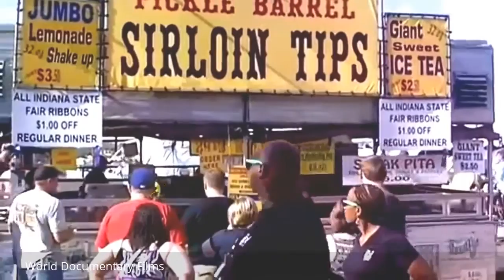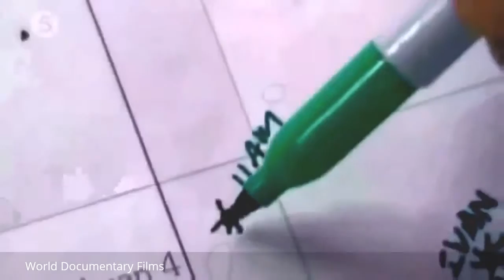Remembering the Historic Storm and Its Aftermath - Hurricane Sandy - World Documentary Fil - doe Pr